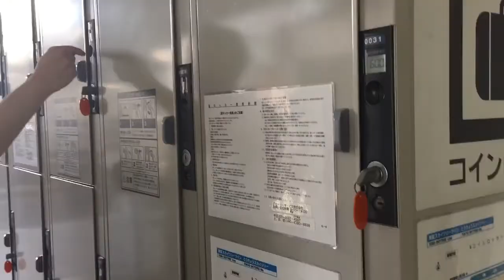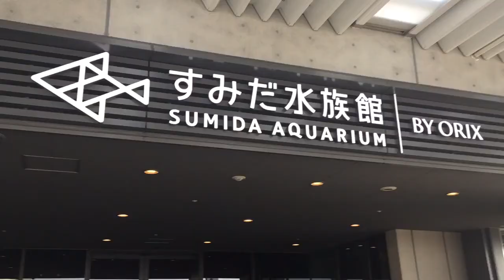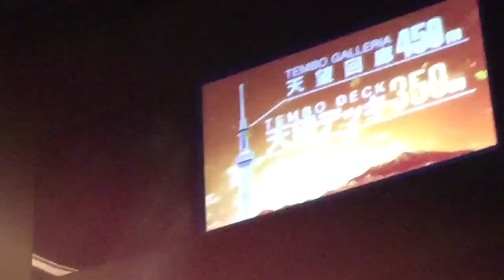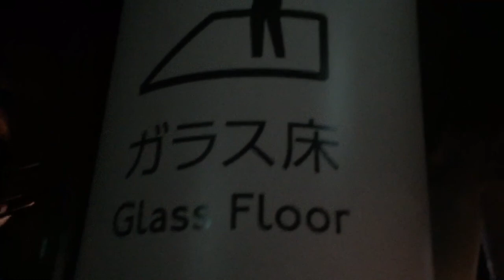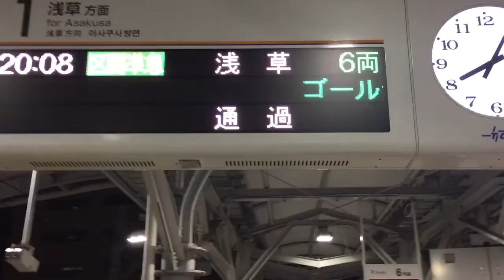Токио! Sky Tree!